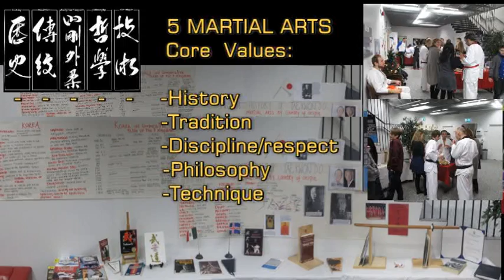Weapons course presentation 7 12 2013 3mpg